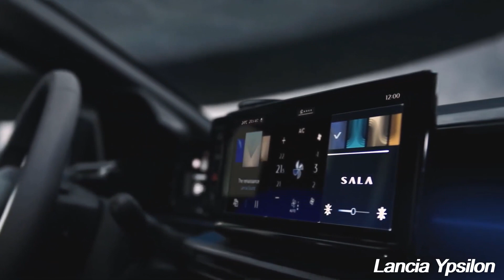Lancia Ypsilon 2024 Luxurious and Stylish Hatchback for the City